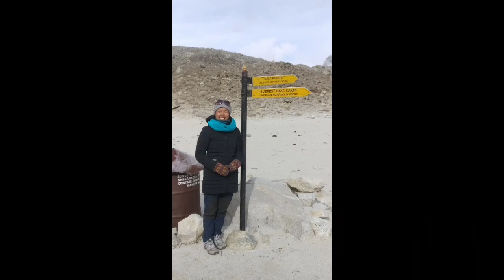Everest Base Camp